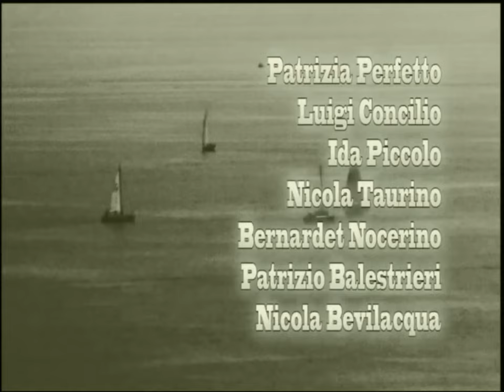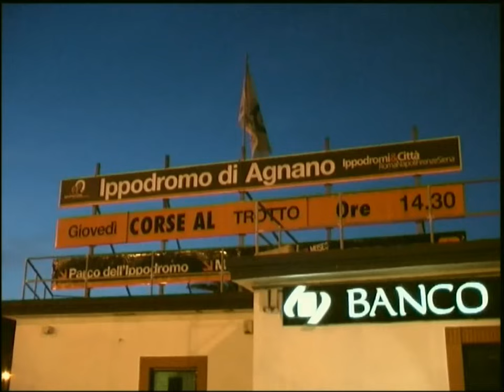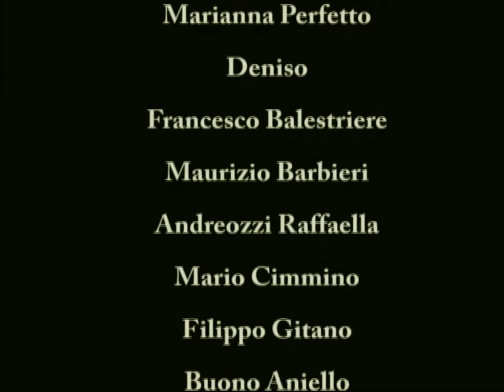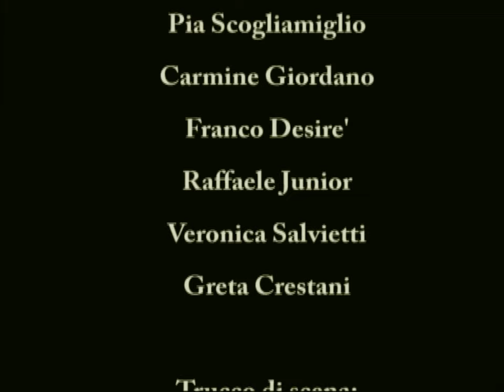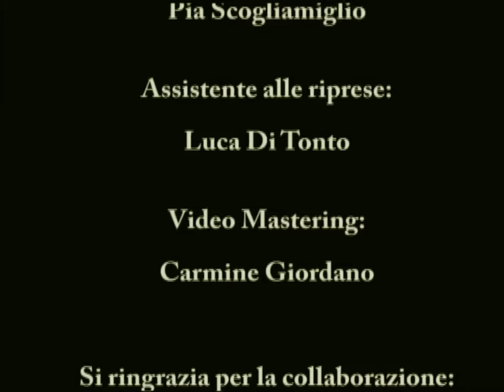Film completo "N'omm 'e miez 'a via" di e con Mimmo Taurino